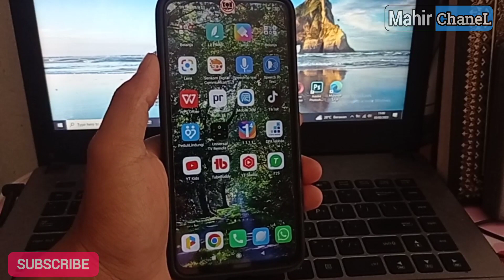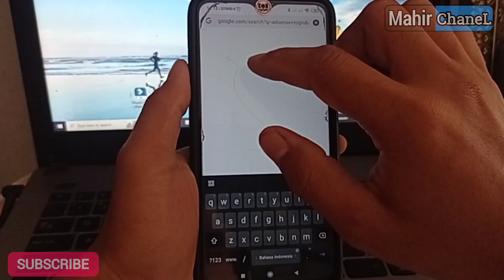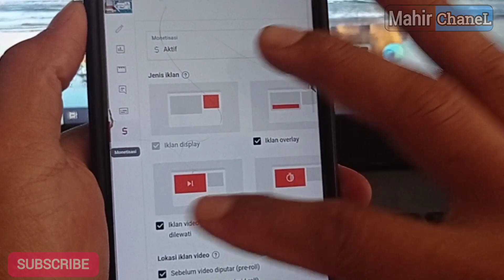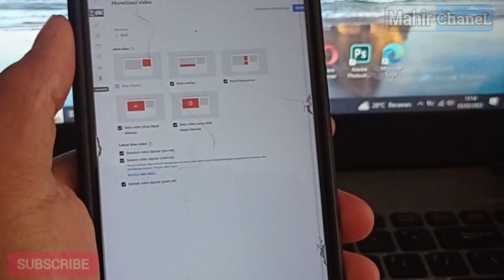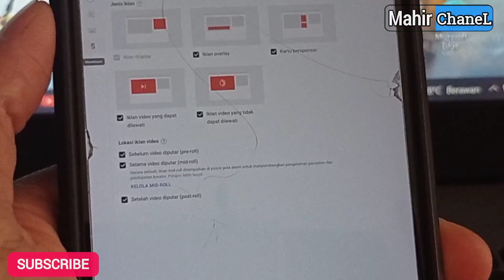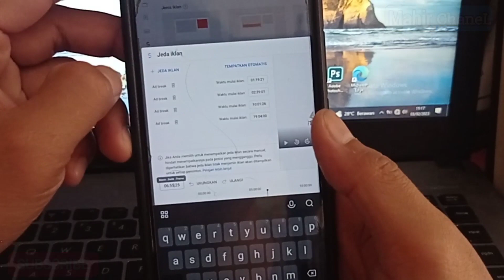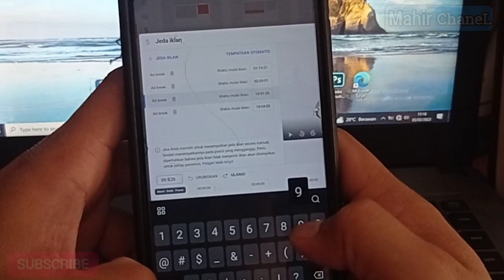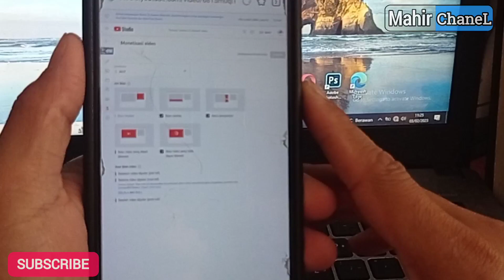cara mengatur iklan atau jeda iklan di video youtube bagi pemula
Bagi sobatKU semuanya yang masih bingung  untuk mengatur penempatan iklan di videonya silahkan coba cara ini

Agar sobatku lebih jelas  lihat video ini sampai akhir yaa
Semoga  sobatku semuanya mendapatkan manfaat dari video ini

Record : Hp Xiaomi note 8 pro
Editing : Kinemaster pro
Editing Thumbnail : Kinemaster pro